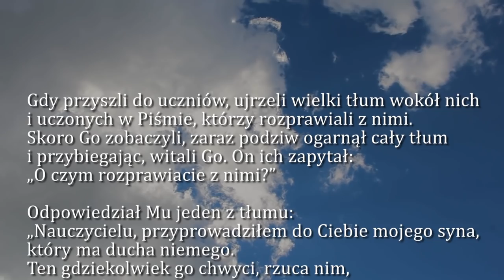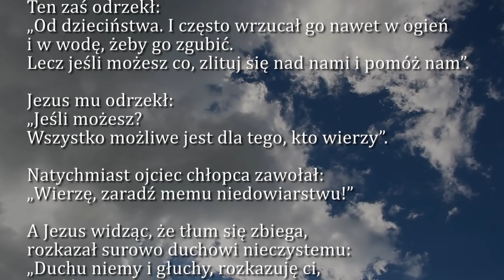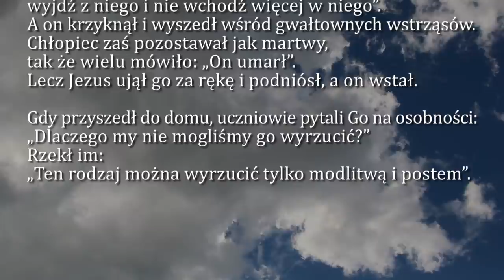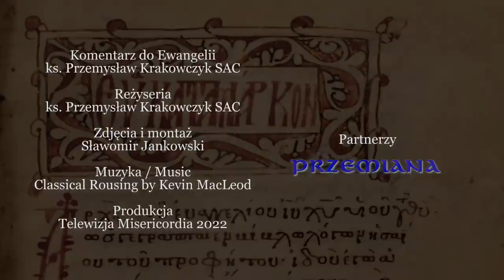Dobra Nowina na dziś | 21 lutego - Poniedziałek, VII tyg. zwykłego